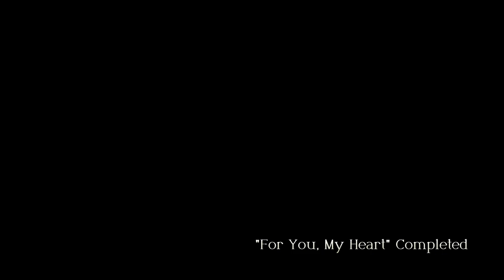Let's Play Triangle Strategy (Blind) Part 40 - King Roland and Gustadolph's Plans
Your decisions make the difference
Strategically command a group of warriors after being entangled in a surging conflict between three nations. Key choices you make will influence the story and outcome of this grand conflict. The stunning HD-2D visual style blends 3D environments and modern effects with pixel-art characters and details.

Recruit over 20 playable characters with distinct skills. Steer your party of warriors in a tangled plot where control of the realm is at stake.

Challenge convictions

Each decision you make will bolster one of three convictions—Utility, Morality, or Liberty—which together make up Serenoa’s worldview and influence who will join you and lend their talents to your army. You can play through the game multiple times to see how other choices impact the adventure.

Strategically secure victory

Maneuver characters around multi-tiered battlefields to gain the upper hand. Use the terrain to your advantage by flanking enemies, or link elemental attacks to cause massive damage. Level up your recruits to secure new abilities and upgrades.

Position units on higher ground to gain the advantage with increased range.

Use fire to melt icy terrain, then use lightning to electrify the remaining pool of water. Push the enemy in to see sparks fly.

Flank enemies on both sides, then strike from behind for a powerful follow-up attack.

Prepare well
In between skirmishes, you can freely move about to explore battlefields and scout for advantages. Back at your encampment, you can check in with your allies, acquire items, take on mock battles, obtain quietuses, and more.

Adventure in HD-2D

The realm of Norzelia is brought to life with the stunning HD-2D visual style that blends 3D environments and modern effects with pixel-art characters and details. See it in action below.